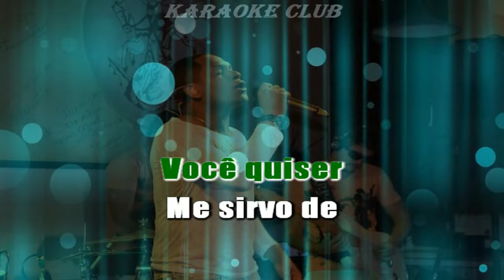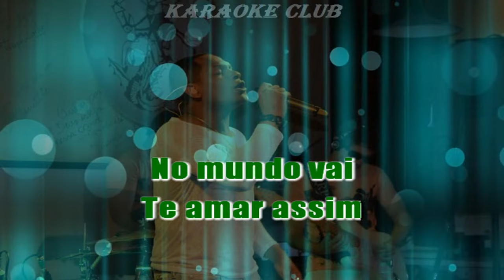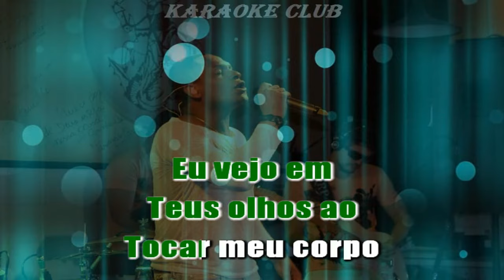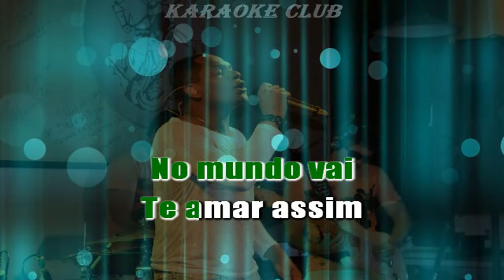ARAKETU - CARTA BRANCA ( KARAOKE )